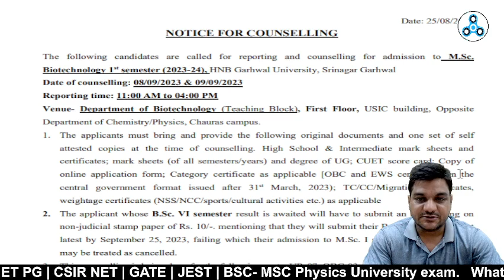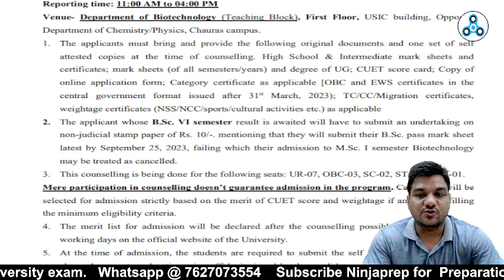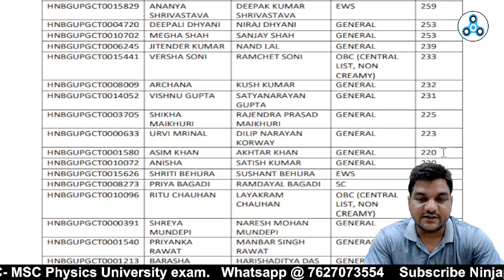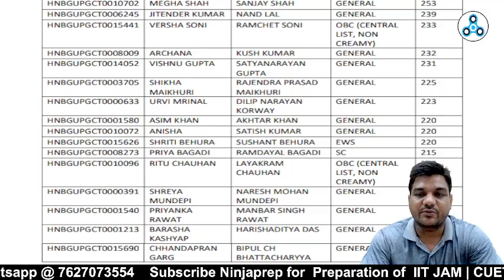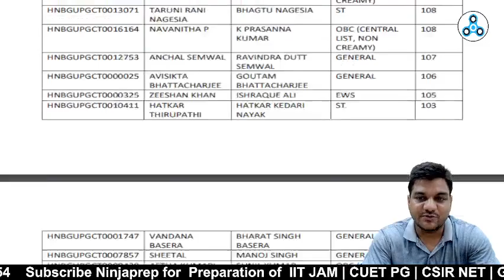HNBGU MSC Biotechnology MERIT LIST | OFFLINE COUNSELLING | CUET PG 2023 | Kapil sir Ninjaprep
in this informative video for HNBGU Garhwal  kapil sir gives you insights about offline counselling of HNBGU Garhwal srinagar campus for msc Biotechnology  he will also tell you the important dates of offline counselling and who should go for off line counselling @ HNBGU Garhwal University srinagar campus.if  you're a CUET PG 2023 aspirant then Hemvati Nandan Bahuguna Garhwal University  video is a must-watch.

➤Start Your CUET Preparation With IIT Jam 2024 / CSIR NET Physical Science Batch

In this video of HNBGU Garhwal University Expected cut off
1. cuet pg physics cut off 2023
2. cuet pg chemistry cut off 2023
3. cuet pg mathematics cut off
4. hnbgu msc chemistry merit list
5. hnbgu msc zoology merit list